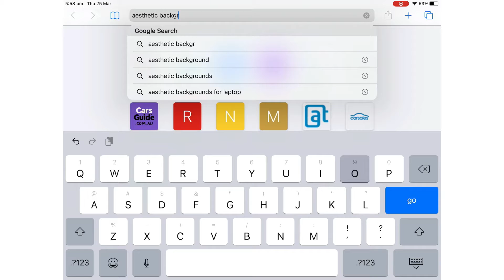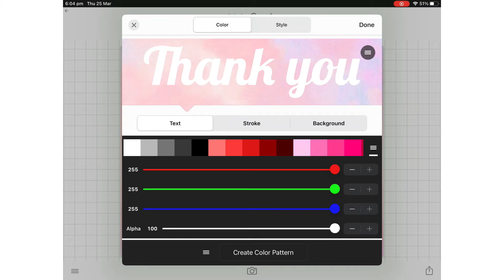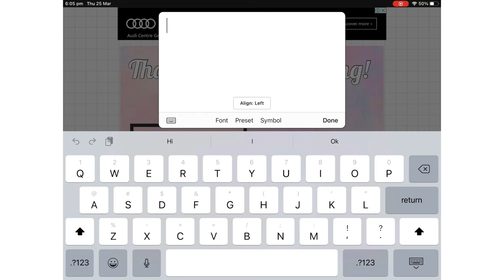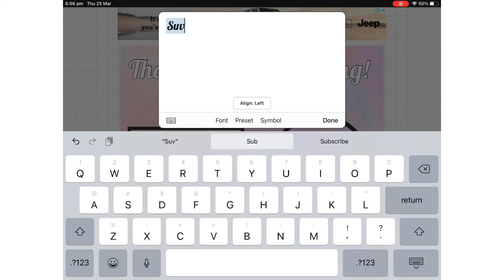How to make ur own OUTRO for ur channel!✨ || by serxne